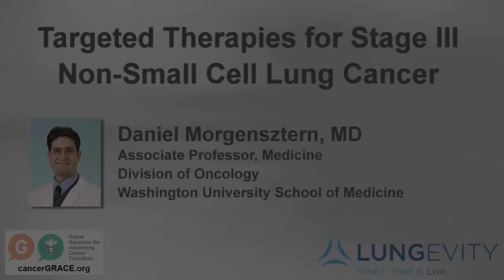Targeted Therapies for Stage III Non-Small Cell Lung Cancer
Will the success seen for stage IV patients receiving targeted therapies translate into cure for stage III patients? Dr. Daniel Morgensztern of the Washington University School of Medicine talks about what research is ongoing to answer that question.